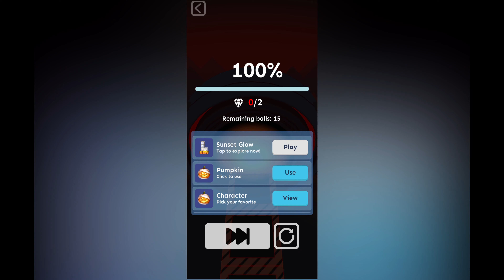Rolling Sky - Mini Level 3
Hm. this level still continues ( for newbie 😊😊)
Some information about the level:
Level: Mini level 3
* Stars: maybe 3
* Collection: in event
* Gems: 10 ( used to be 20 gems )
* Crowns: 3 ( used to be no crowns )
* Lucky Boxes: none